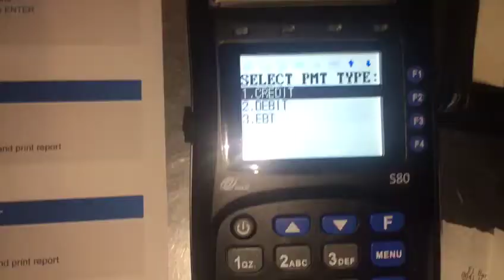Como anular una transaccion con tarjeta de credito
You can get the best payment processing terminals 💳 for your business with Elite Web Technology.

Request our equipment catalog for terminals, POS systems, and more.